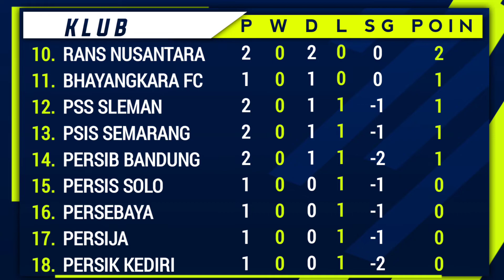Hasil Liga 1 Indonesia Pekan 2 Hari Ini | Persib Vs Madura United | Arema Fc Vs PSIS | Klasemen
Jadwal Pekan 2 Liga 1 Indonesia 2022

16:00 WIB: PSM Makassar 2-0 Bali United FC Live Vidio

20:30 WIB: RANS Nusantara FC 3-3 PSS Sleman Live Indosiar

16:00 WIB: Arema FC 2-1 PSIS Semarang Live Indosiar

18:15 WIB: Barito Putera 3-1 Borneo FC Live Vidio

20:30 WIB: Persib Bandung 1-3 Madura United Live Indosiar

15:15 WIB: Persik Kediri vs Bhayangkara FC Live Vidio

15:30 WIB: Persija Jakarta vs Persis Solo Live Indosiar

18:15 WIB: Dewa United vs Persikabo 1973 Live Vidio

20:30 WIB: Persebaya Surabaya vs Persita Tangerang Live Indosiar

Liga 1 Hari Ini - Persikabo vs Persebaya - Klasemen BRI Liga 1 2022 Terbaru - Pekan ke 1 Berikut hasil liga 1 hari ini senin 25 juli 2022: Persikabo 1-0 Persebaya Persis 2-3 Dewa United